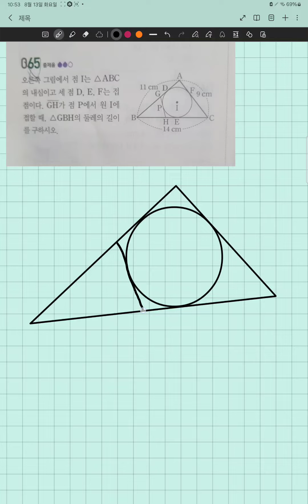중2-2 고쟁이 수학 내심과 외심 심화(2)